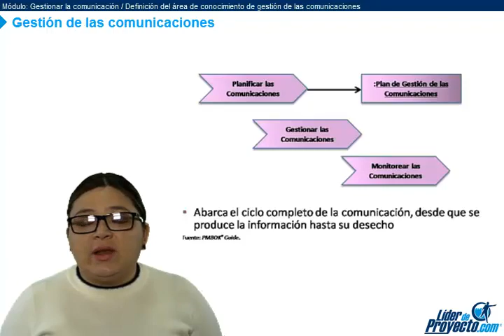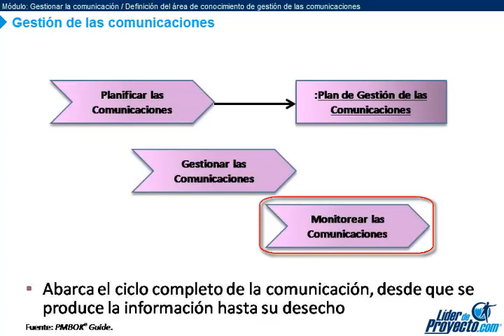Gestión de las comunicaciones en el proyecto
Prepara tu certificación  PMP o CAPM en línea. Aparta una BECA ahora en el programa de los 1000 Certificados de LiderDeProyecto.com:

La comunicación es vital para el Proyecto. Tenemos que invertir una gran cantidad de tiempo comunicándonos con el equipo, el patrocinador, el cliente y los demás actores, por estás razones una correcta gestión es clave para el éxito del proyecto.